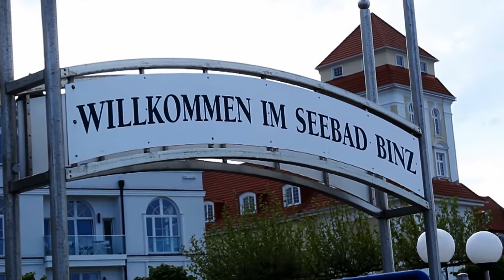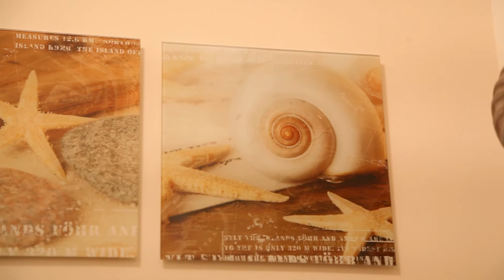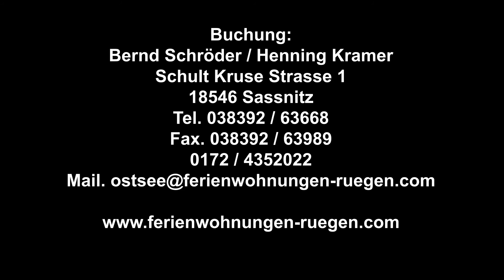Residenz Seeterrassen Ostseebad Binz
Neues Haus im Angebot.
Erstbezug Juni 2015 mit modernen 2- und 3- Raum- Wohnungen.
Bewertung nach dem Deutschen-Touristik-Verband (DTV) mit der
Höchstbewertung von 5 Sternen.